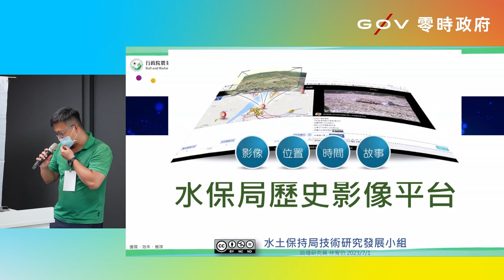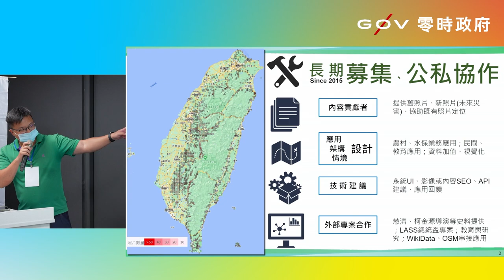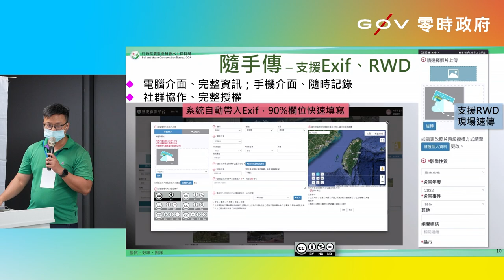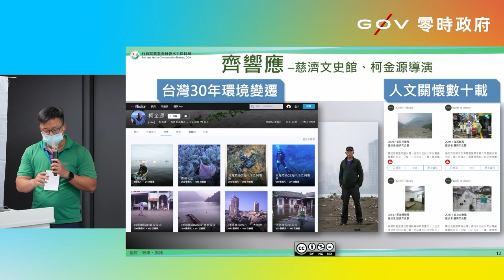g0v tw hackath56n — 提案 — 歷史影像平台 - 災害或地景影像的提供、定位、再利用 _ 宥伯